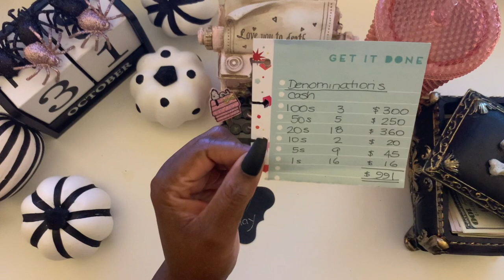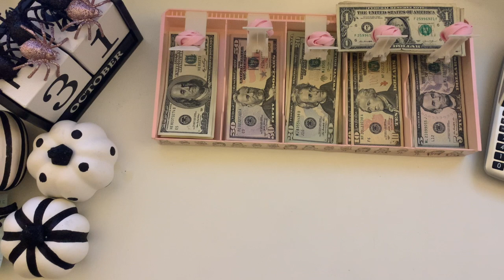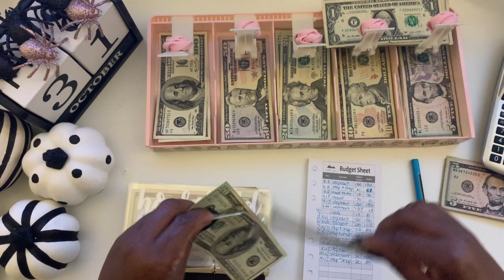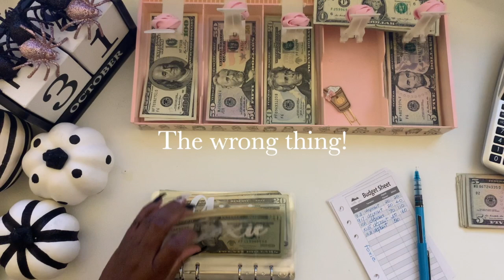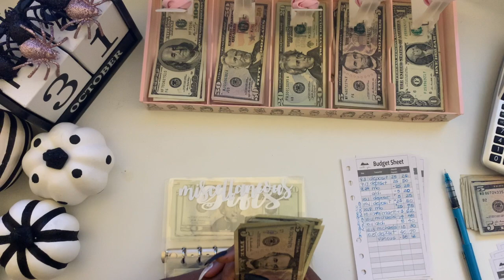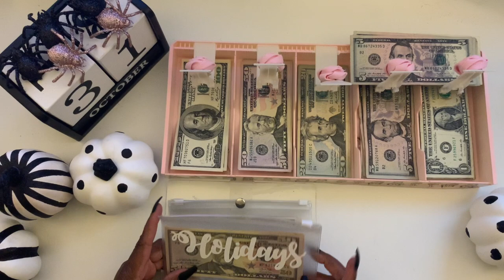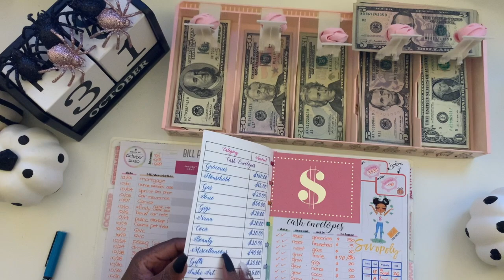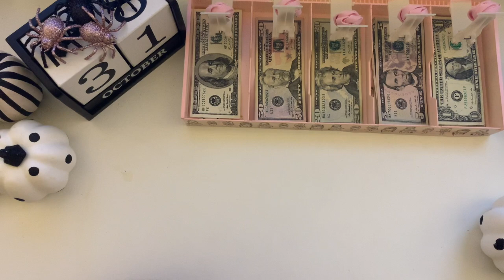Cash Stuffing - Pay Check #3 - Cash Envelopes - Dave Ramsey Inspired - 10.29.20 - Budget Part 1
Hello my darlings, I'm so happy to be feeling a bit better!  This is Part 1 of my 10.29.20 Pay Check #3 Budget video.  In this video, I'm stuffing my cash envelopes and sinking funds and tracking them in my Happy Planner Budget Planner.  Since I'm a bit late, Part 2 will be Weeks 43 and 44 of my 52 week challenges and Part 3 will be Month 2 update of my Sav-op-oly (Monopoly inspired) and Clear Piggy Bank money challenges.

If you have a channel, I'd love to support you, please drop your channel below.Thanks again and happy savings!

Once again, my Instagram is a work in progress, but I'm getting there. If you have any questions, please reach out and I will try my best to answer.

Please note that the title says Dave Ramsey INSPIRED.  I follow some of the steps, but not all.  I'm not a financial advisor, I'm just a single mom who's trying to get and keep her financial act together. Let's do this together!!